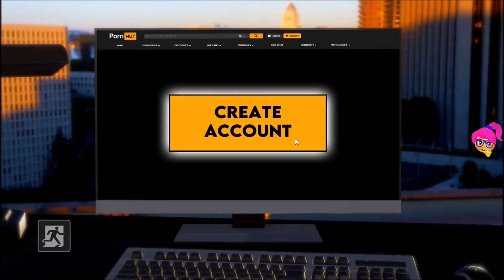Deviant Anomalies (v0.4.3) - Part 13 - Chanel's challenge: find girls to collaborate with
A mysterious snowstorm engulfs the city and changes your life forever. Ever since the bizzare snowstorm, reports of supernatural occurrences begin to surface and crime rates are rising at an exponential level. Netherhelm is in chaos. You, fresh out of college and armed with a fancy degree in Criminal Psychology, decide to join law enforcement as a rookie detective. With a deep seated obsession to unravel the mysteries of the snowstorm, you solve case after case as you trudge along the strings of fate towards your final destiny. Solve baffling cases, recruit Supernatural Anomalies into your team and help them control their newfound powers. The more uninhibited their minds are, the more their powers grow. Will you train these beautiful women with trust and respect? Or will you break their minds through sheer depravity and corruption? Will you build a team of based on the foundations of friendship and love? Or will you create a harem of cock-worshipping slaves who submit to your every whim and desire? Either way, you are in a race against time. You better be ready, for The Watchmaker is coming. High quality renders with fully animated lewd scenes and immersive gameplay. The best is yet to come.